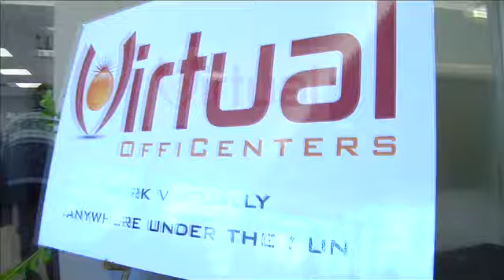Testimonial - Teresa Thomas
Teresa is the Director of WIN (Women in Networking) in the Twin Cities.  Home based businesses can have them all.